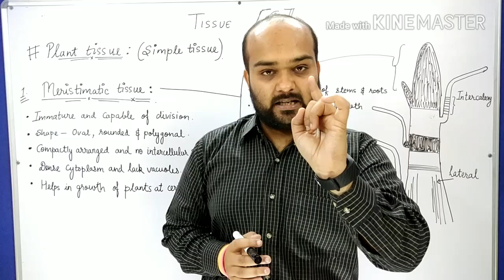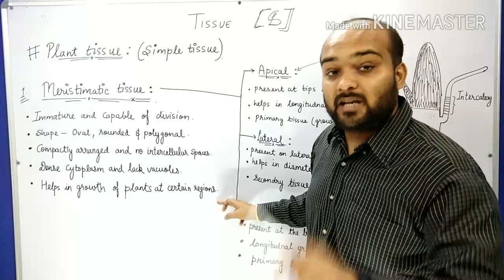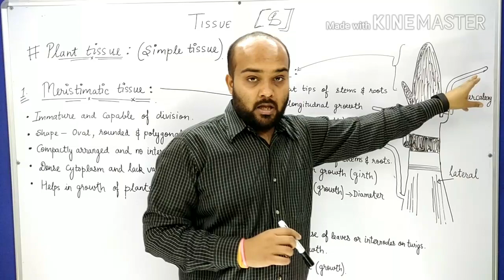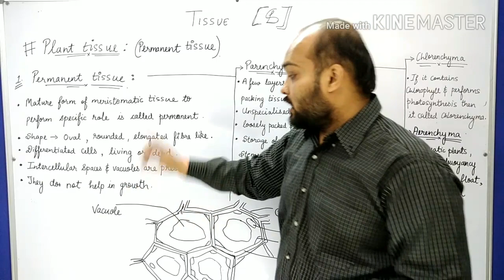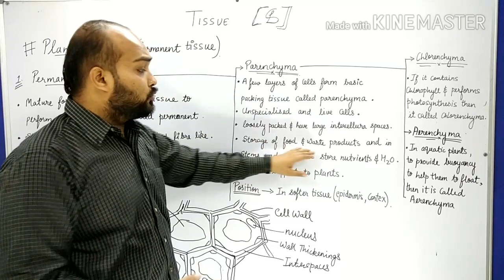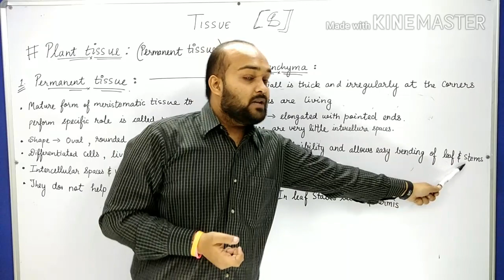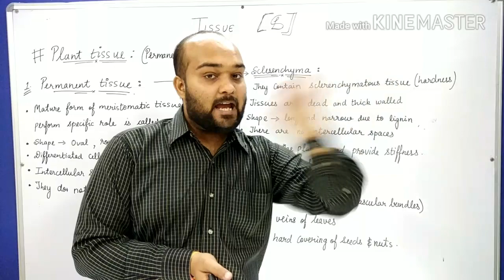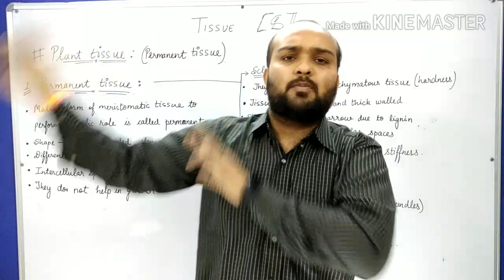Tissues | Full Chapter Explanation - 9th | Chapter 6th | part2 | Akash Jain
Tissues | part2 | CBSE Class 9 Science | Biology. Let's watch this amazing topic for your effective Board Exam - Science Preparation with proper explanation by your favorite teacher - Akash Sir. In this session, you will find Tips, Tricks, and Strategies in detail to score full marks in class 9 Science. So, Don't Miss It!!

 About Little Scholars :-
This Channel helps you to Learn Science in a different manner, now learning is not as boring as they actually are. These videos helps you to learn things in different manner that helps to build up knowledge and interest. The videos contains the chapter wise content of class 9th and 10th science , as per the latest syllabus of CBSE.

✔️ In Detail NCERT Chapters planned for 10 months (Science)
✔️ Top notch Notes for Science ( Summary, Mind Maps, PYQ's)

▶️Comment your Query

Team Little Scholars
Keep smiling 😊